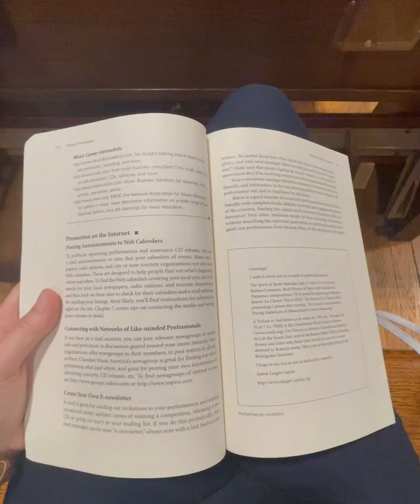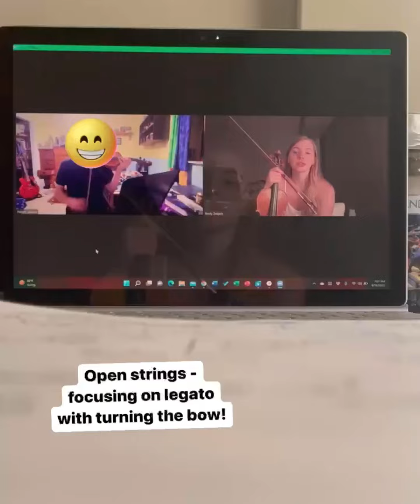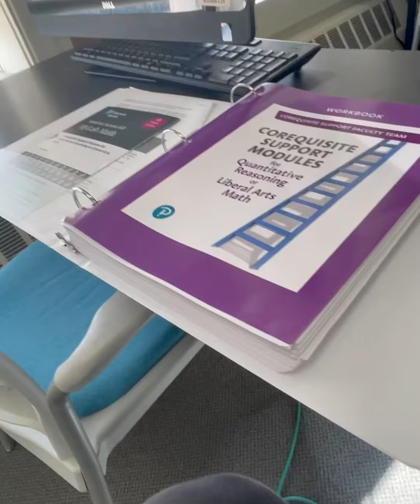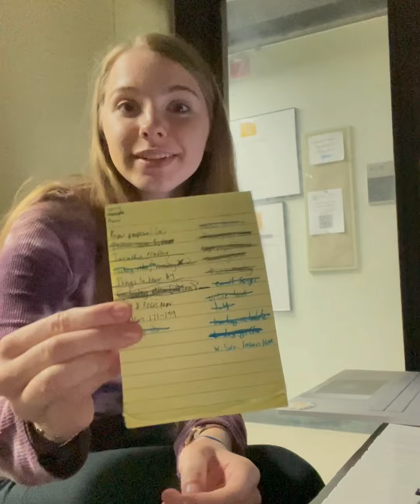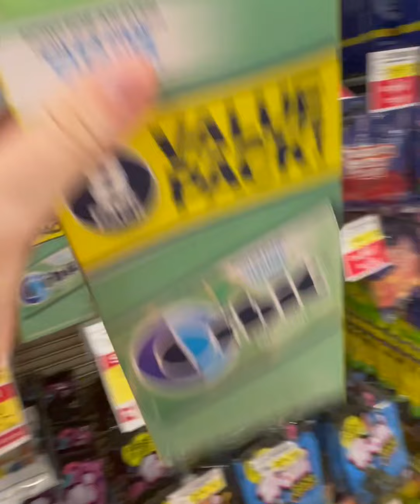A week in the Life of a Music Education/Violin Performance double major